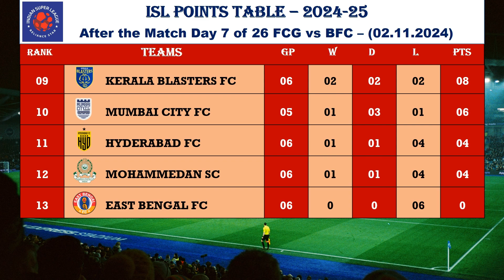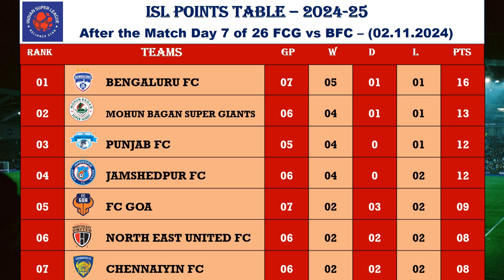ISL Points Table 2024-25 | After match Bengaluru FC vs FC Goa | 02-11-24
video showing the Indian Super League Latest Today Points Table After match date 02-11-24 & the Match in between Table Topper Bengaluru & FC Goa.Table Topper Beaten  By FC Goa By 3-0.